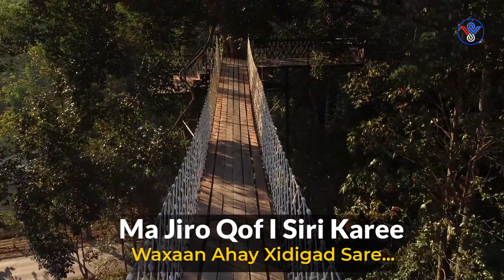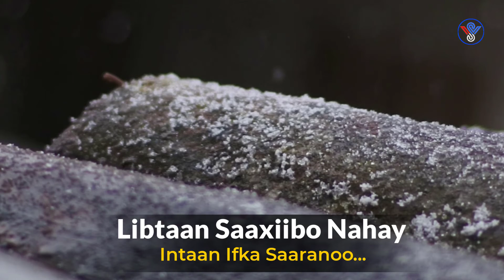Ugbaad Aragsan - Mar Walba Waa Ii Saxdii | Hees Cusub 2023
Fadlan Like saar Muuqaalka Hadii aad hees rabto in laguu soo sameeyo comment ku soo qor , la wadaag asxaabtaada Haday Macquul tahay Mahadsanidiin.